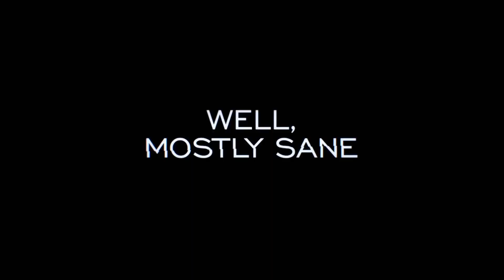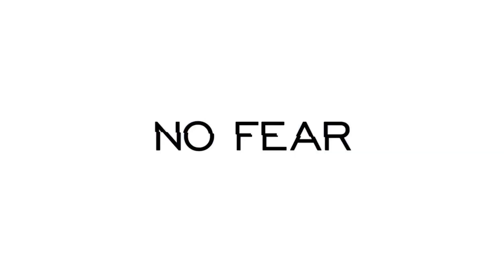¡¿SELINA ESTÁ REALMENTE MUERTA?! - Gotham 4x21 Review BATMAN vs JOKER vs CATWOMAN!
►Consigue Excelentes Recompensas (SORTEOS, HABLAR CONMIGO, VIDEOS ANTES DE TIEMPO Y MUCHO MÁS!)

►PREGUNTAS FRECUENTES
♦ ¿País?: Argentina